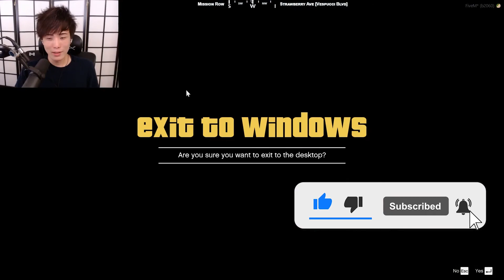SYKKUNO WAS HIT ON BY GIRLS | SYKKUNO BRINGS GIRLS HOME !?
0:00 Girls hit on Sykkuno at the casino
0:31 Sykkuno bringing girls home
1:26 Sykkuno on him not being recognised
1:59 DisguisedToast Among Us Videos he's in every one of them but he's a small streamer
2:57 Sykkuno trolling at the casino IRL like Yuno
3:52 Sykkuno is a MANIAC PSYCHO
4:52 It looks hot. yeah heat wave coming on right
5:17 Toast and Sykkuno sharing the same suit, Toast is rich!
6:03 Sykkuno on couples proposing
6:31 Bonus clip: Tony would be proud of us
7:14 Outro